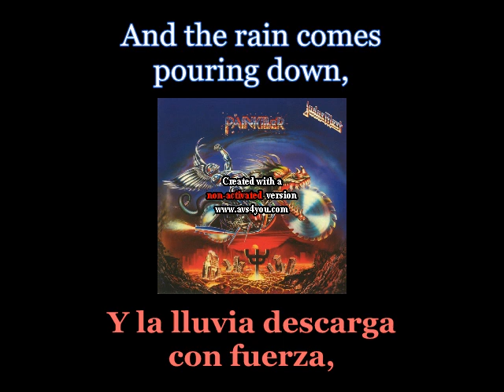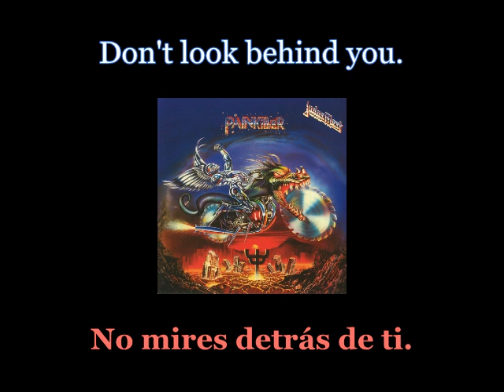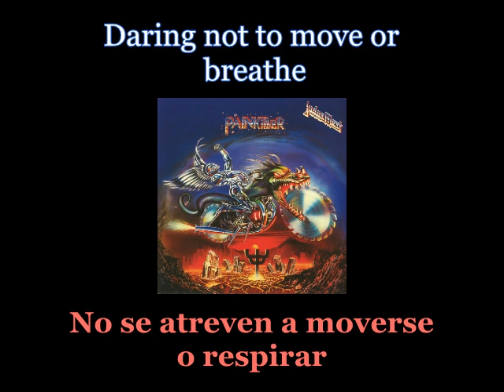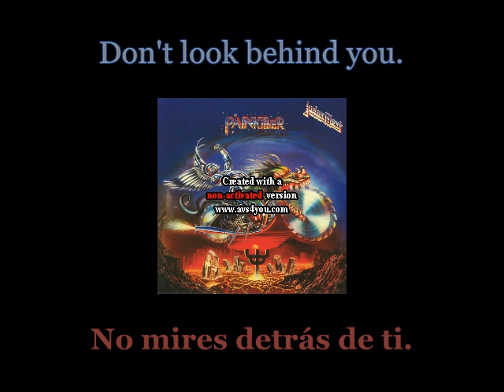Judas Priest - Night Crawler - 06 - Lyrics / Subtitulos en español (Nwobhm) Traducida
Artist: Judas Priest
Track: Night Crawler
Album: Painkiller
Year: 1990
Genre: Heavy Metal
Country: England